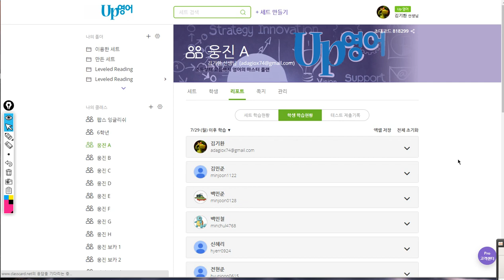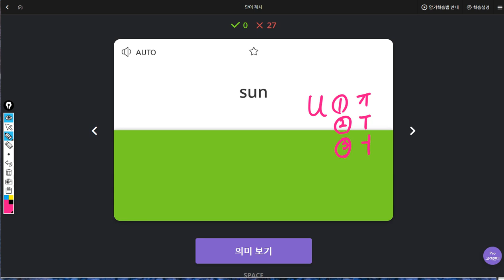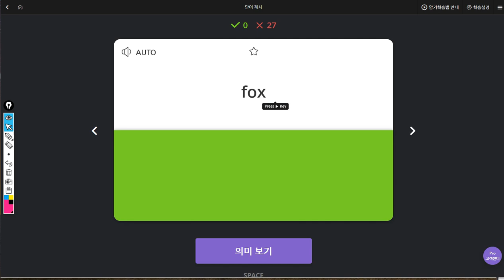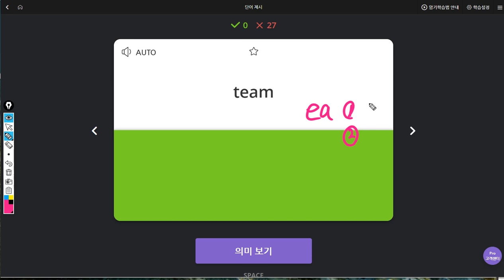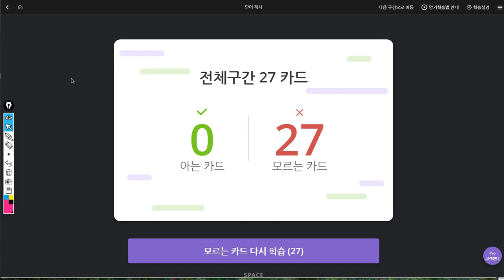백민철 2019 08 06 일대일